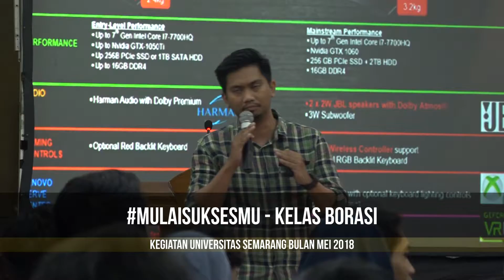KEGIATAN BULAN MEI 2018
Produksi
USM TV
Universitas Semarang
copyright2018